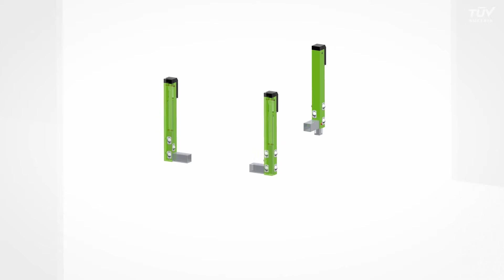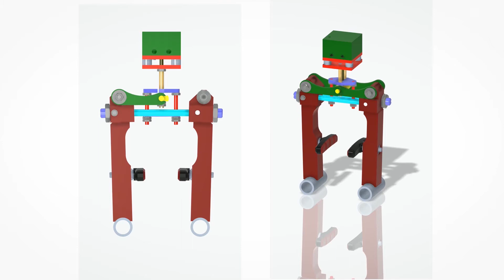Design, Berechnung und Optimierung eines automatisierten Erntegerätes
Nominiert für den TÜV AUSTRIA Wissenschaftspreis 2020: Leonhard Hofbauer, Daniel Pöchhacker, Jakob Steiner, Matthias Teufel, HTL Waidhofen/Ybbs mit ihrem Projekt: Design, Berechnung und Optimierung eines automatisierten Erntegerätes TÜV AUSTRIA Wissenschaftspreis 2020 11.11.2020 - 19:30